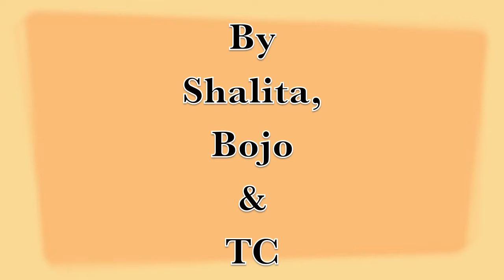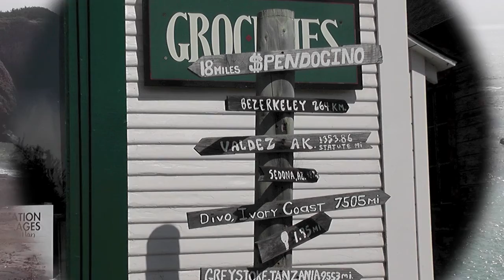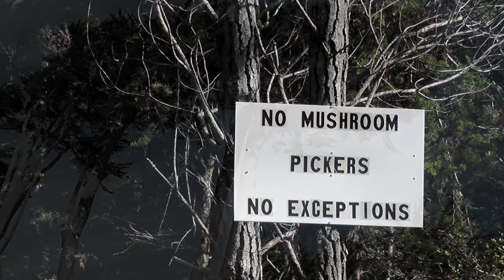PICTURES OF LIFE 2011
Photo's by Ron Shalita, Bojo & T.C.